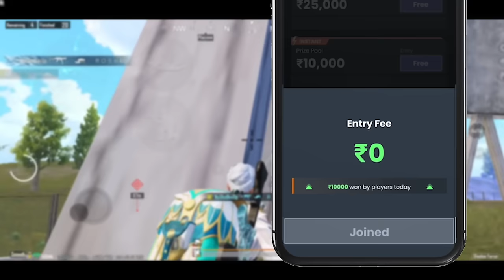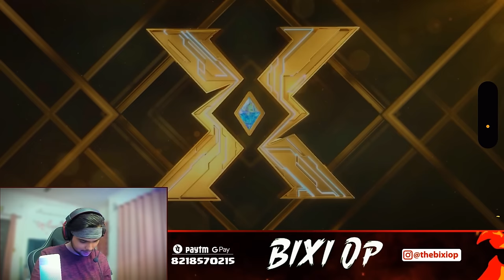LUCKIEST Ignis X-Suit & Bentley Crate Opening | 50,000 UC BEST CRATE OPENING | BGMI